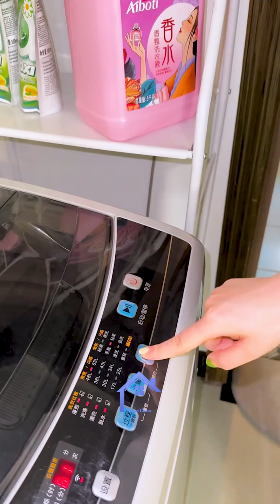Busy Life of every wife always cleaning messy house alone and take care her kids